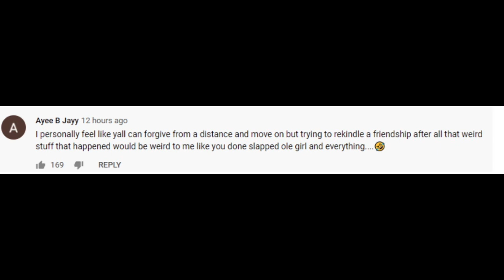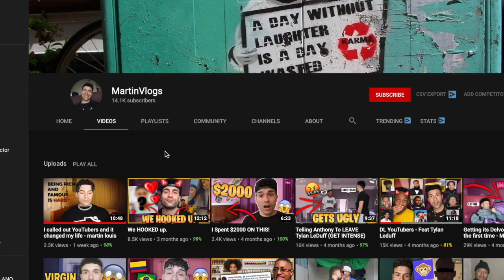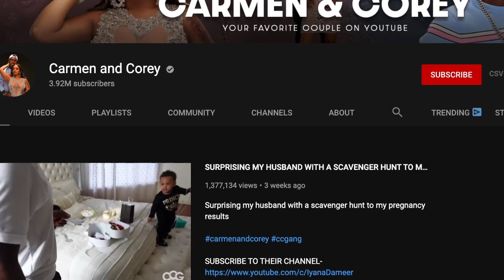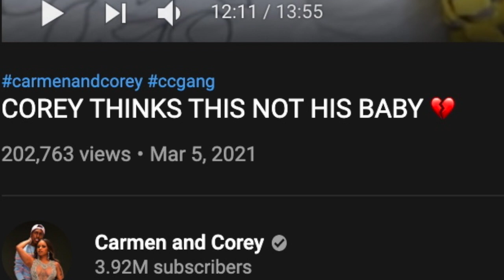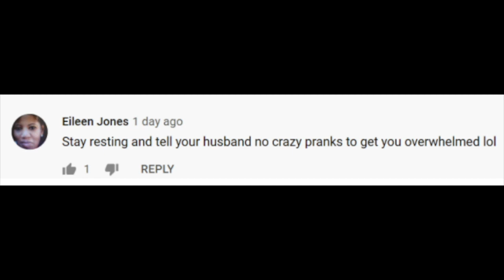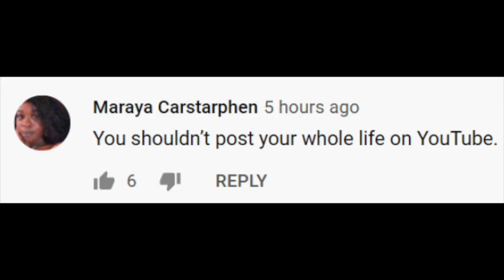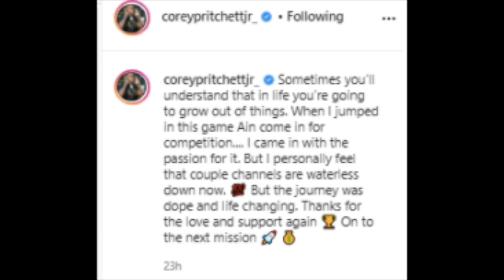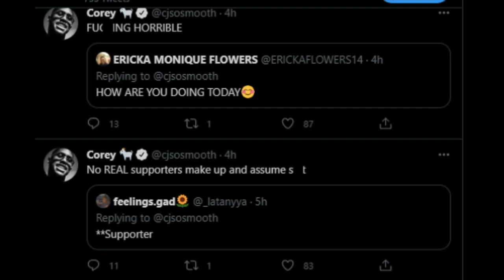Corey LEAVES carmen and corey Because of THIS! + MORE DRAMA!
Corey LEAVES carmen and corey Because of THIS! + MORE DRAMA! Regarding Nique and Chris Sails.

TIMESTAMPS
0:00
0:18 - King&Nique + Carmen & Corey are back together
3:14 - Chris Sails gets ROBBED!
3:51 - Corey leaves Carmen and corey because of this